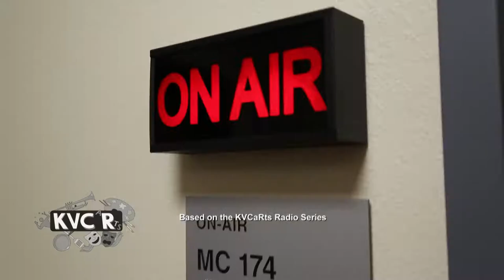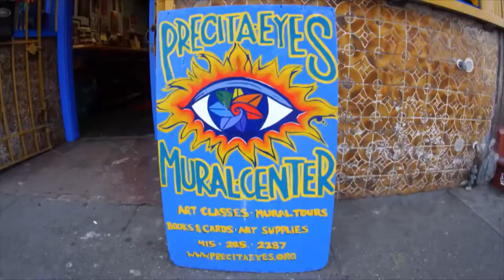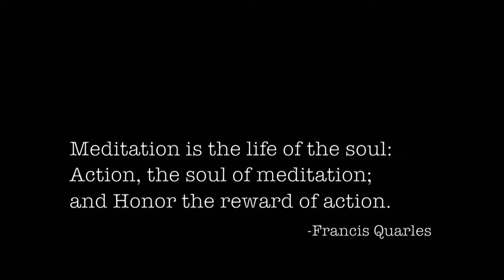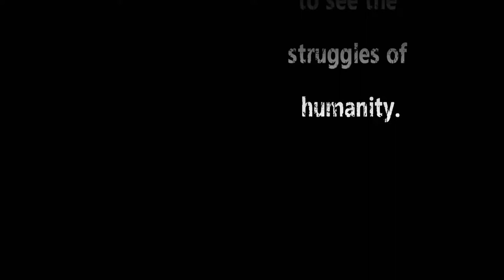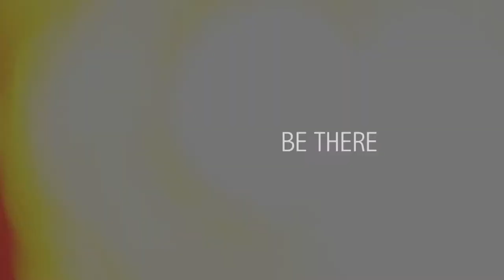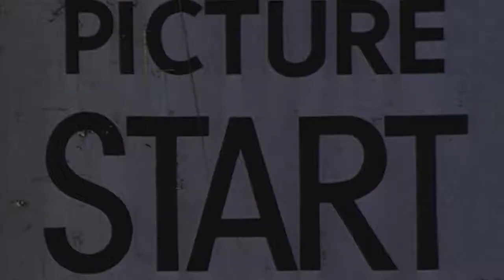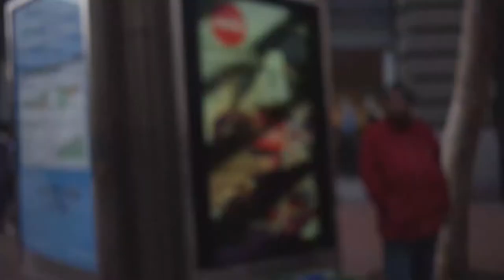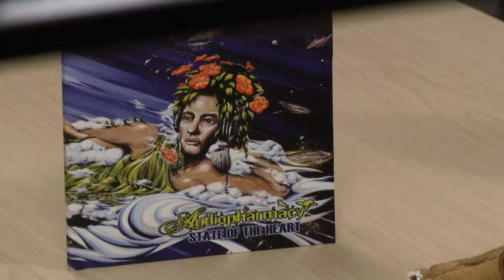KVCaRts 105: Audiopharmacy (Part 1)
KVC-Arts featuring music and conversation with Bay Area Collective Audiopharmacy (Part 1 of 2)

Hosts David Fleming and Sahar Khadjenoury talk with the musical collective Audiopharmacy. The show coverst past and present music videos, how the group was formed, new projects including “Moment” & “Black Native" and cultural identity. Look for a special live performance of a Pomo traditional dress song from Ras K’ Dee.

to see more episodes of KVC-Arts or Listen to the radio series at kvcrnews.org.